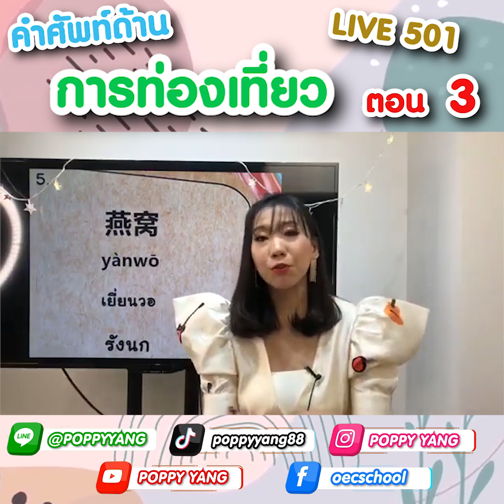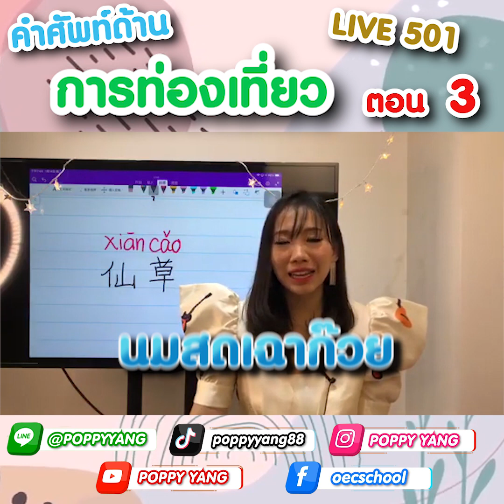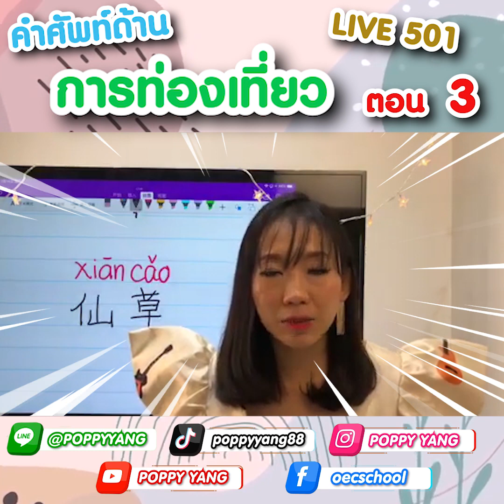รวมคำศัพท์ การท่องเที่ยว ภาษาจีน ตอน. 3 by Poppy Yang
🔥คอร์สเปิดใหม่ค่ะ
📌คอร์สออนไลน์เรียนจีนปุ๊ป พูดได้ปั๊ป
✔อยากพูดจีนได้ไม่ต้องท่อง
✔เล่าเรื่องเป็นภาษาจีนได้
✔ดูซีรีส์ไม่ต้องอ่านซับ
✔ฟังดารานักเร้องจีนพูดรู้เรื่อง
✔อ่านบทความภาษาจีนพื้นฐานได้ ”
มาเจอกันใน👉🏻❤️‍🔥 คอร์สออนไลน์เรียนจีนปุ๊ป พูดได้ปั๊ป 📚
⭐️เรียนสดผ่าน Facebook Live กับ PoppyYangเหล่าซือ✨
รวม 8 บทความสั้นและนิทานสนุกๆให้เรียนกันแบบจัดเต็ม
พร้อมแบบฝึกหัดให้ทบทวน
💕สงสัยมีคำถามทักถามเหล่าซือทางข้อความได้ตลอด
💻 เรียนในกลุ่มปิดเฟสบุ๊ค สอนสดผ่าน FB Live สมัครครั้งเดียวเรียนได้ตลอดชีพ ไม่มีวันหมดอายุ
ในราคาเพียง 2,000 บาท (จากราคาปกติ 6,000 บาท)
🎯 ราคาพิเศษ 10 คนแรกที่สมัครเรียนเท่านั้น
👩🏻‍💻พิมพ์“สนใจ"ในคอมเมนท์หรือสอบถามรายละเอียดเพิ่มเติม / สมัครเรียนได้ที่…